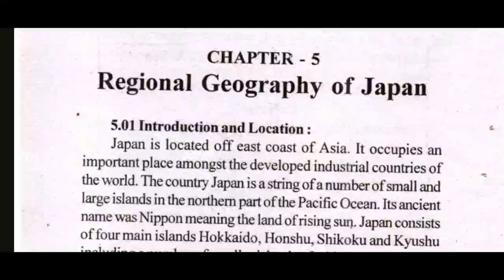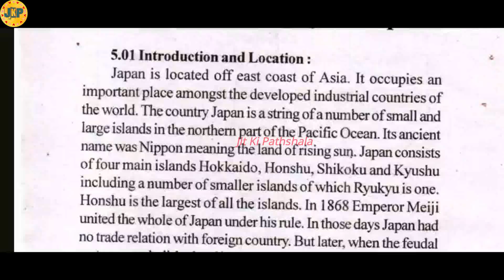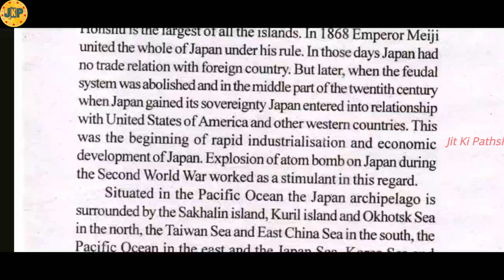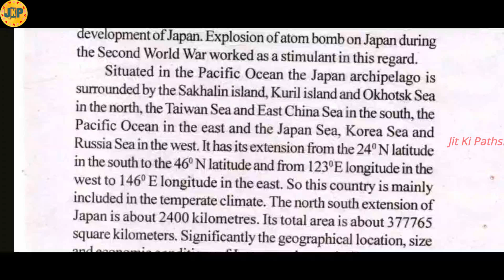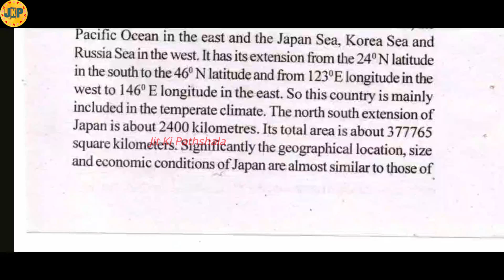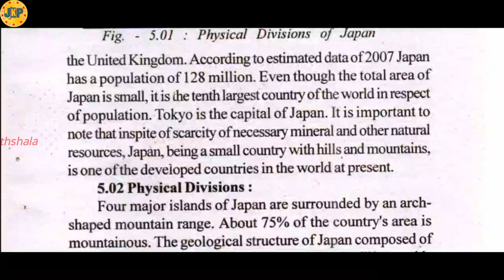introduction and location of japan | regional geography of japan | elective geography of class x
***we cannot say that the information /notes given in this video can give you full marks. If you think, this can give you the marks,  you can write.
About this Video :  explanation on introduction and location of japan